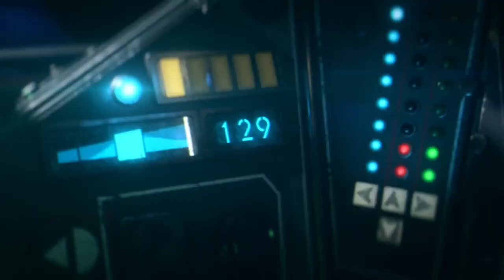Star Wars Gaming Holocron Teaser Trailer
There have been lots of Star Wars games in the last decades. Many adventures have been completed. It's a thing in the past now. And that's exactly why the Gaming Holocron is here! This documentary will show you every Star Wars game ever, and why each of them is important. To the franchise and the history of video games.

Follow @starwarsgames.site on Instagram for daily updates.